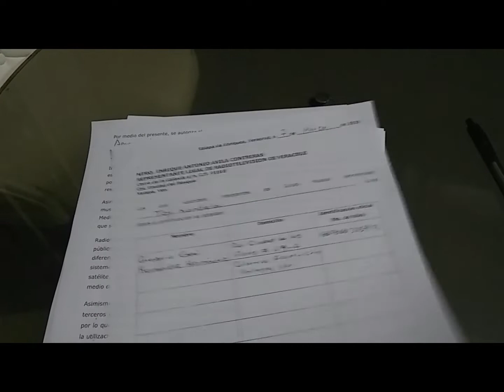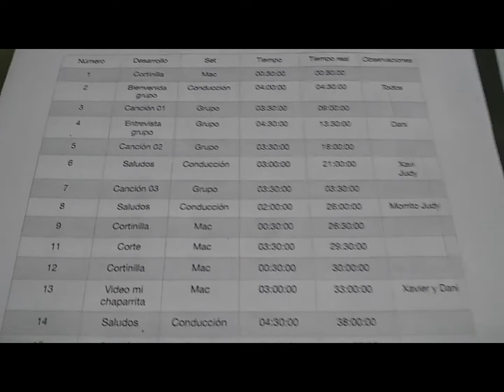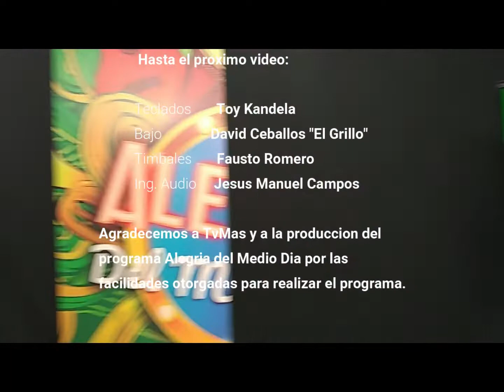Programa de Tv Alegria del medio dia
El segundo Videoblog de Toy Kandela, en esta ocasion nos muestra como es un destras de camaras de un programa de television en vivo. espero lo disfruten